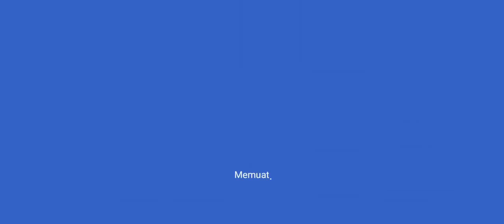BANTU PANDA MIUMIU UNTUK MEMILIH PERALATAN YANG COCOK UNTUK BERMAIN DI PANTAI | BABYBUS INDONESIA